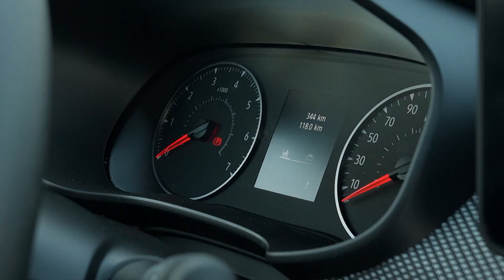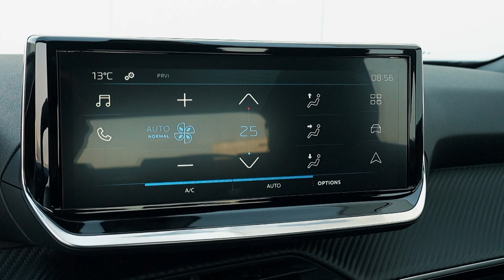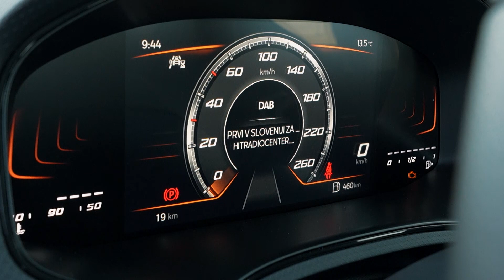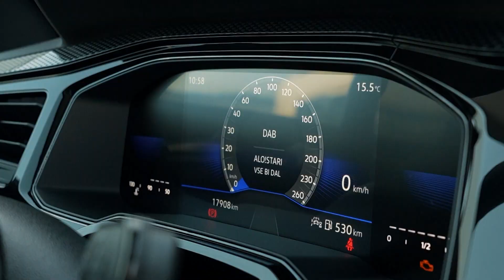2023 PRIMA teste - vozila do 20.000 EUR - uvod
2023 PRIMA teste - vozila do 20.000 EUR - uvod